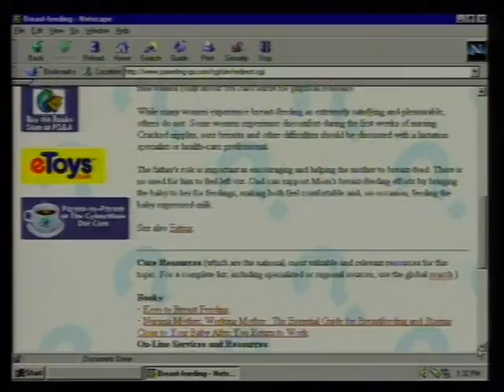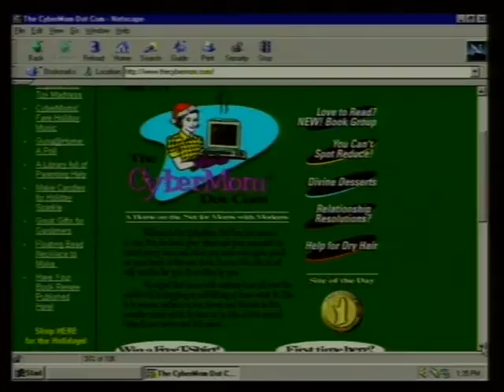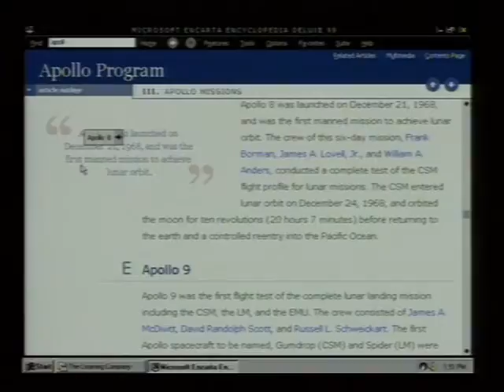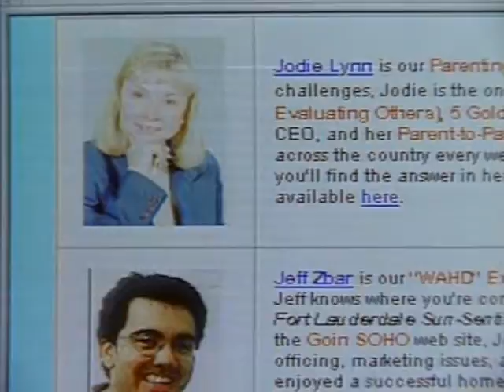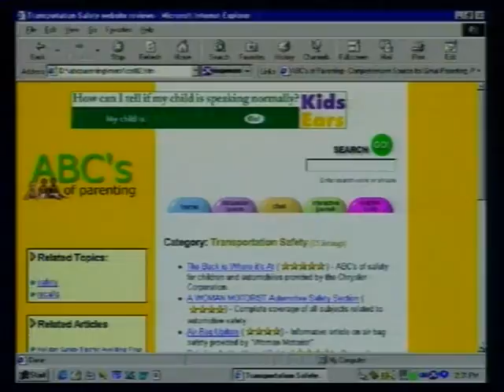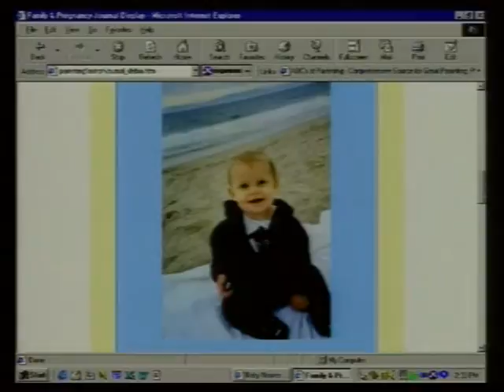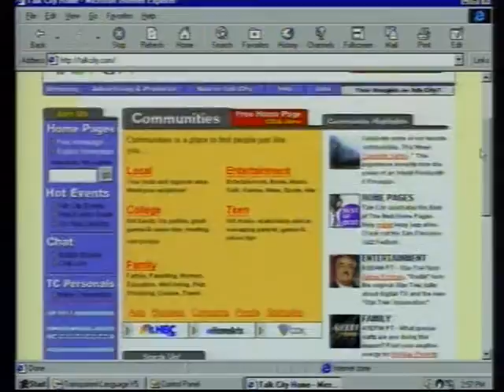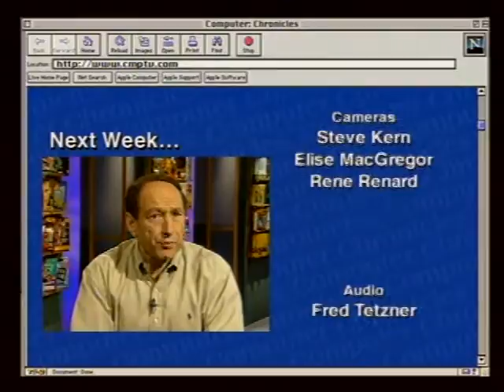The Computer Chronicles - Computing for Parents (1999)